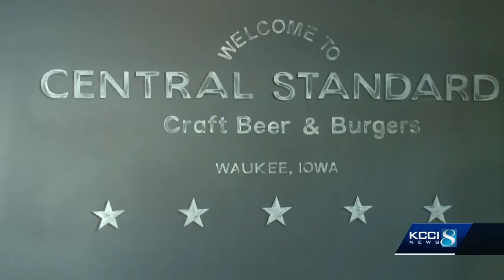Fun Friday: Rheya and Jason shake it up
For Fun Friday, Rheya and Jason shake it up at a hip new spot in Waukee.